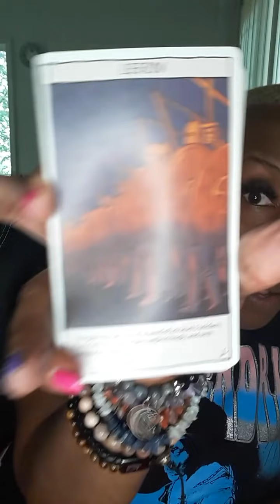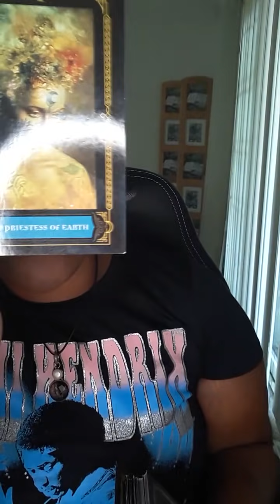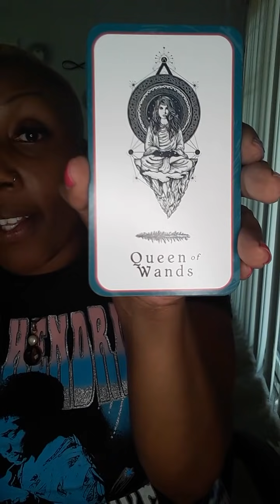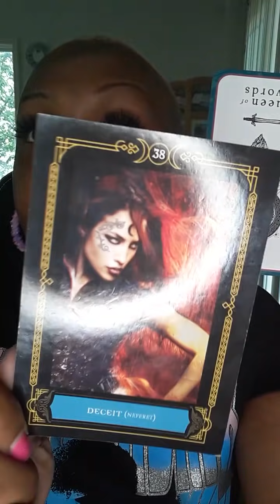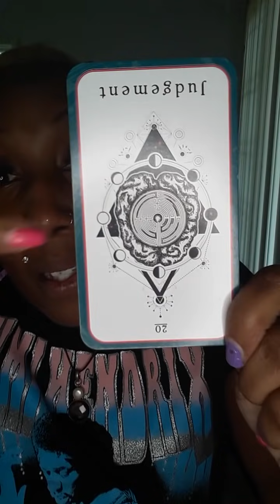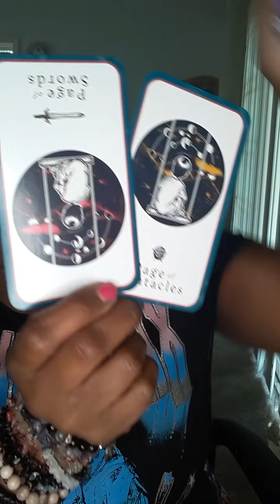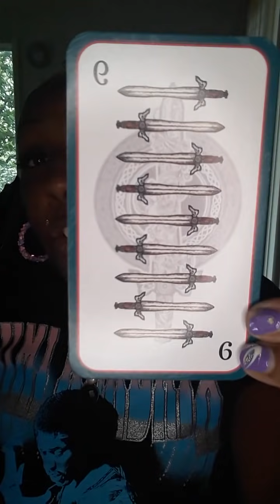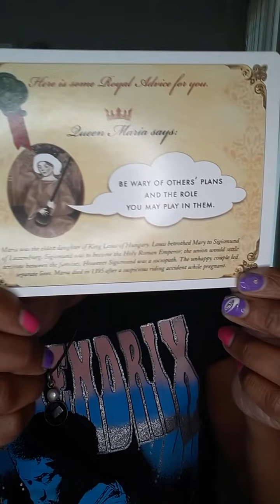SAGITTARIUS ♐ 🤡THIS DUMMY DON'T THINK THEY BE JUDGE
FIRE SIGN- SAGITTARIUS

30MIN $50 PHONE OR SAME-DAY $75
30MIN $60 SKYPE  OR SAME-DAY $85 WEEKEND READS SAT OR SUN  $100

PLEASE EMAIL BEFORE PAYING BOOKINGS

FIRE SIGN SAGITTARIUS

30MIN $50 PHONE OR SAME-DAY $75
30MIN $60 SKYPE  OR SAME-DAY $80 WEEKEND READS SAT OR SUN  $100